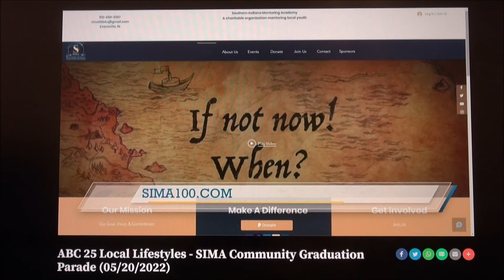Community Graduation Parade 2022